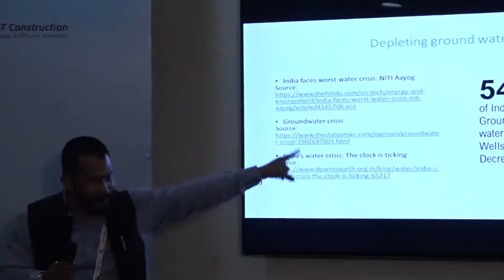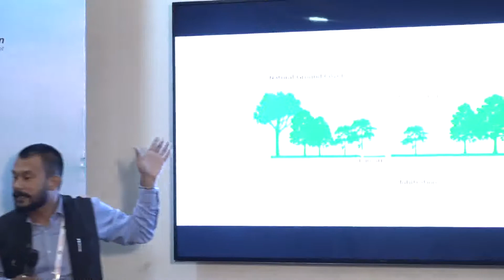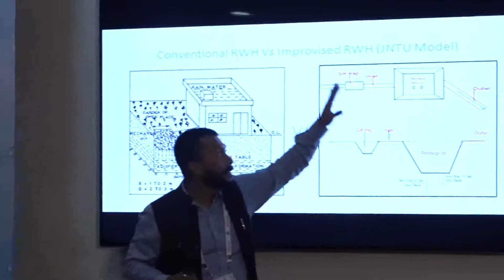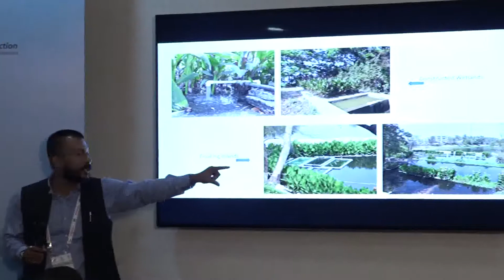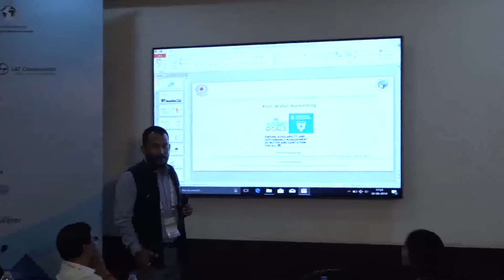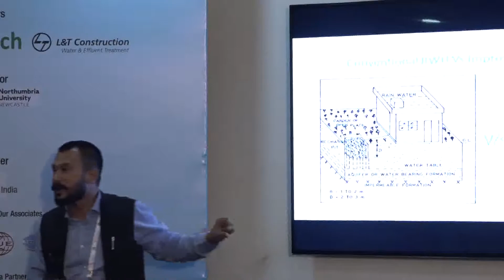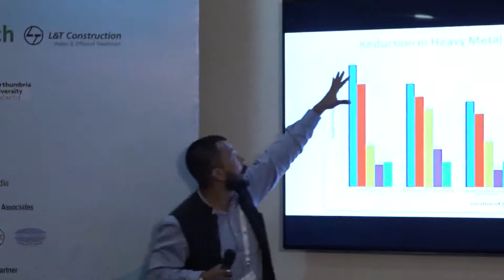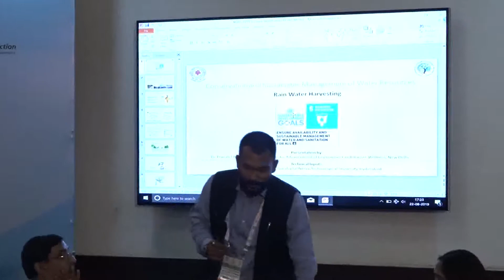Dr Pranab Patar, Chief Executive, Global Foundation for Advancement of Environment & Human Wellness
Chair & Address by Dr  Pranab J  Patar, Chief Executive, Global Foundation for Advancement of Environment and Human Wellness at the "3rd World Water Summit 2019" from 21-23 August 2019 at New Delhi, India